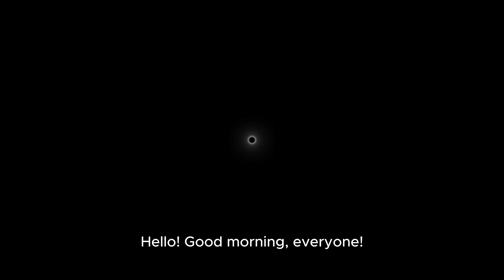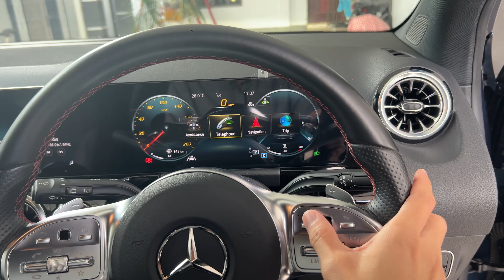BUYING DAY - Mercedes Benz GLA250 AMG Line SUV 2023 Crossover @Terengganu Malaysia JsBrotherMotor